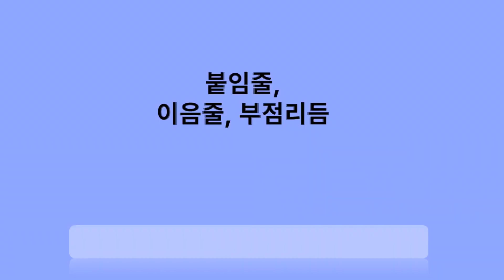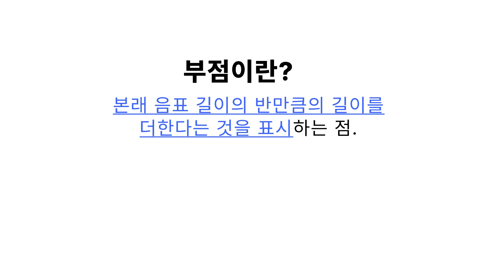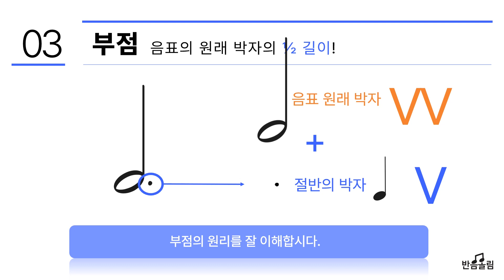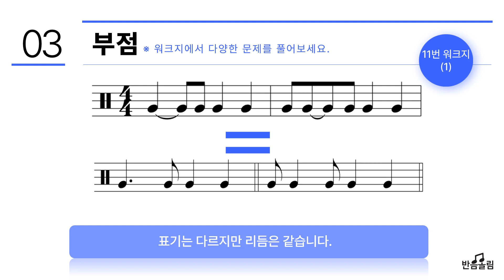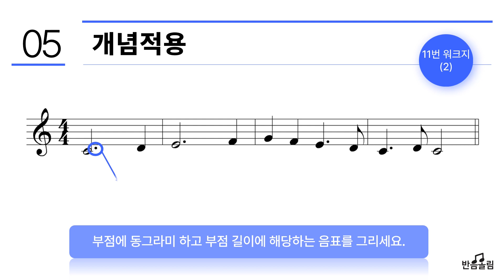음악 기초이론 11. 부점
초급 연주자에게 필수인 기초 음악이론, 악보 읽는데 어려움을 느끼시는 모든 분들 함께 배워보세요!